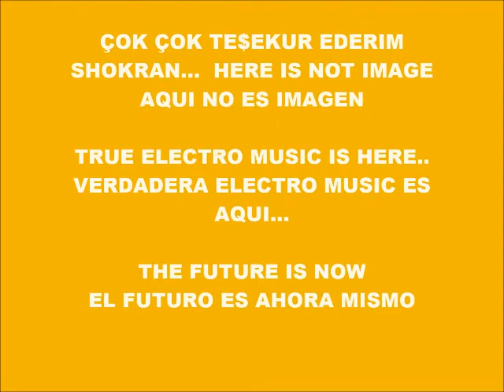CYBER MUSIC 7503-OPA OPA-PRODUCED IN MY PLAY 2 MARVOK345